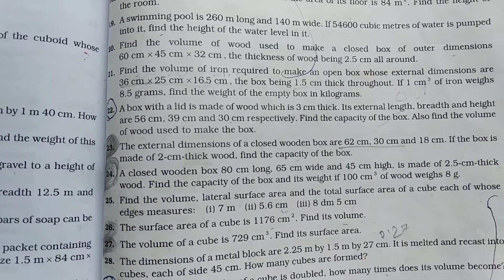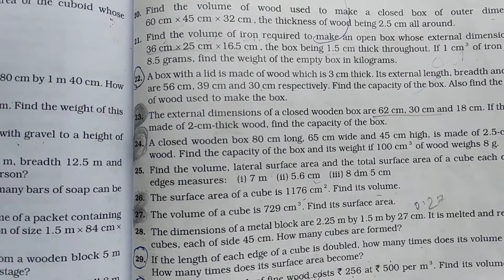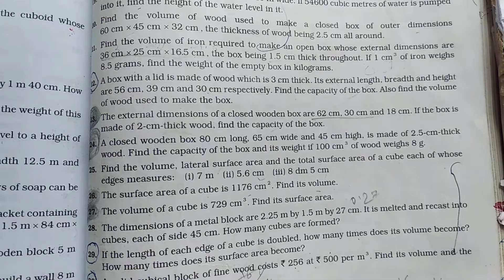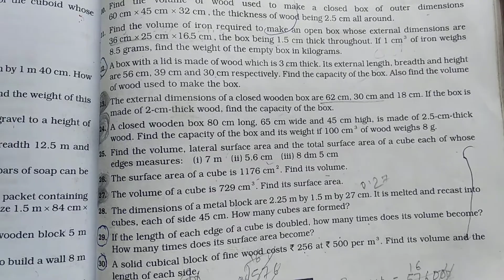Class 8. Exercise 20A Part 4. Volume and Surface Area